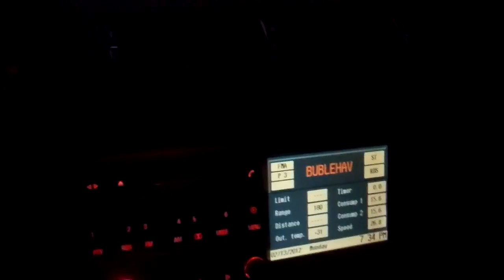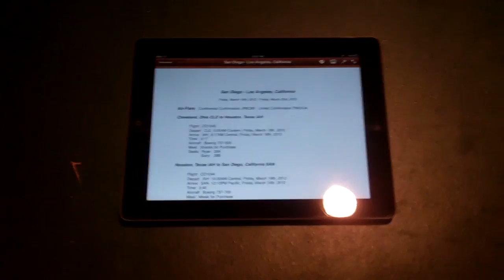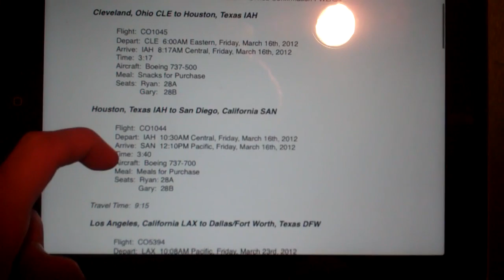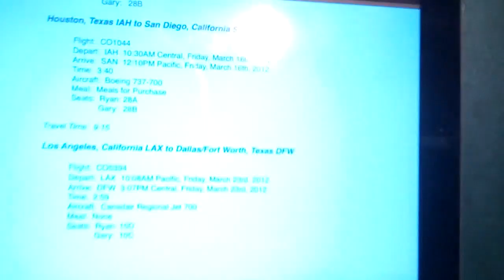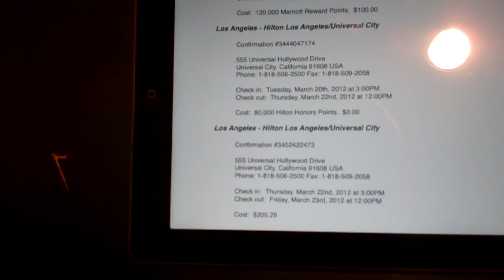Power Sax, Trip Plans 2/13/12 - Day 428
Good Monday!